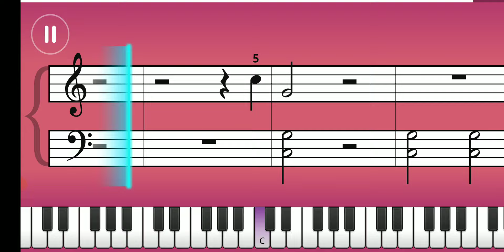56. Harry Styles - Sign Of The Times - Practice Mode - Piano tutorial - Simply Piano - Essentials II